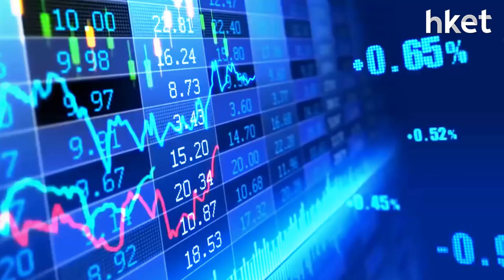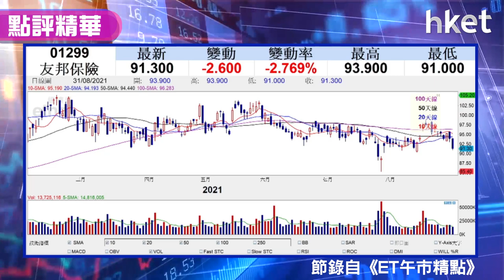【潛力股精選】張智威：友邦（01299）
友邦（01299）股價今日受累同業報跌，未隨大市午後反彈，友邦股價全日跌逾1%，收報92.95元。信誠證券聯度董事張智威指，友邦基本因素佳，今日失守250天綫反造就入市機會，投資者可留意。

重溫《ET午市精點》足本版（點擊↓）

Time code
00：10 - 港股市況速報
00：51 - 港股市況分析　走勢擬向下
01：55 - 內地8月官方PMI數據均遜預期 造成骨牌效應
03：49 - 非製造業PMI自去年3月來最差 內需消費安踏 （02020） 弱
05：25 - 中央收緊未成年人玩網遊時間 騰訊股價反映悲觀
08：30 - 平保拖低大市 停售另類投資產品影響大 勿撈底
10：10 - 股票推薦：友邦保